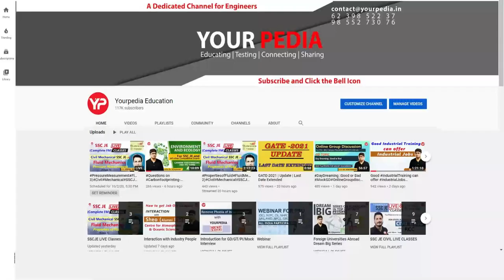CSL HR Mock Interview | Cochin shipyard limited Interview & GD Preparation | CSL Writing Skills